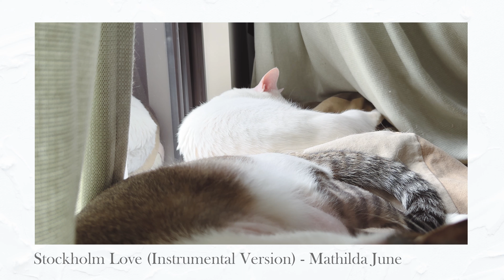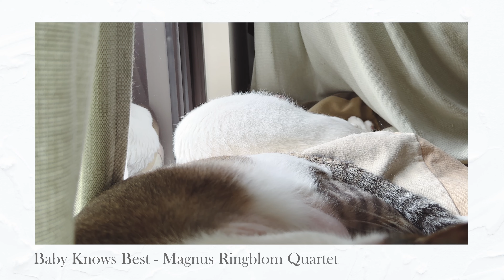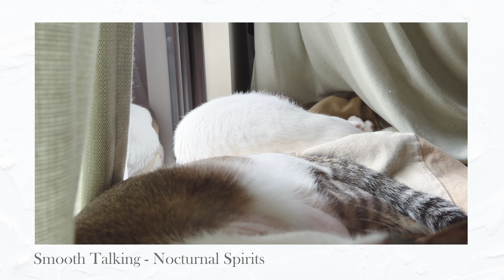𝐏𝐥𝐚𝐲𝐥𝐢𝐬𝐭 Jazz Time With cat! | beats to relax/study/focus/work♬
Hey there! Missing NUNU and ORENJI? 🐈🐈🐾 Whether you're winding down or need a little pick-me-up, let these smooth tunes work their magic. Sit back and join us for this 2-hour jazz playlist—it's all about chill vibes and good times🎵🎹🎷 Our furry buddies are here to keep you company, so kick back, relax, and enjoy the ride! ❤️❤️

00:00 Birdhouse - Hara Noda
03:47 London Autumn - William Claeson
06:01 For the Brownest Eyes in Town - Arch Tremors
09:43 Endless Winter - Vendla
13:39 Steals and Inscriptions - Hara Noda
17:27 What Ever You Say - Wendy Marcini
20:45 Stockholm Love (Instrumental Version) - Mathilda June
25:01 Slow Food Jam - Almost Here
28:20 Baby Knows Best - Magnus Ringblom Quartet
31:26 Here And Now - Bladverk Band
34:51 That Second Kiss - Nocturnal Spirits
40:40 As It Is - Oakwood Station
43:35 One Less Lonely Man - Nocturnal Spirits
48:09 Aves - Ennio Mano
52:17 Greene St - Nocturnal Spirits
57:06 Memories from the Past - Bladverk Band
01:01:04 Stars Twinkle in Your Eyes - Wendy Marcini
01:04:56 Later - Hara Noda
01:09:16 My Foolish Waltz - Wendy Marcini
01:13:11 Bagatelle - Jerry McHoy
01:16:20 Viljan - Bladverk Band
01:19:30 All in Your Eyes - Nocturnal Spirits
01:23:20 As Long as You Stay - Wendy Marcini
01:27:21 Evans - Bladverk Band
01:31:29 Smooth Talking - Nocturnal Spirits
01:36:00 Ornamental Clouds - Hara Noda
01:39:32 All That You Are - Elvin Vanguard
01:43:32 Gone Too Soon - Bladverk Band
01:46:58 Not That Serious - Nocturnal Spirits
01:51:15 Meline - Cornelio
01:54:55 Under A Smiling Moon - Peter Sandberg
01:59:19 Douglas Fir - Hara Noda
02:02:27 Make You Smile - Magnus Ringblom Quartet